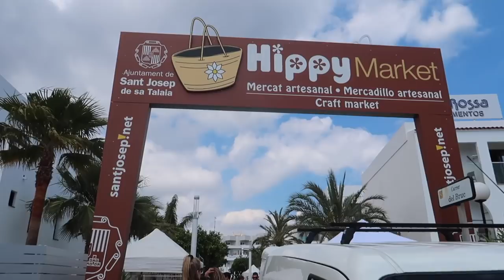IK MOEST VAKER NAAR DE SPORTSCHOOL ❥ IBIZA VLOG | Janette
Hee lieve kijkers, vandaag mijn tweede dag in Ibiza. We zijn de hele de naar het strand geweest. Daarna zijn we ook naar Ibiza stad geweest en moesten we heel ver naar boven lopen... een paar keer sportschool had dus wel gemogen. Liefs x